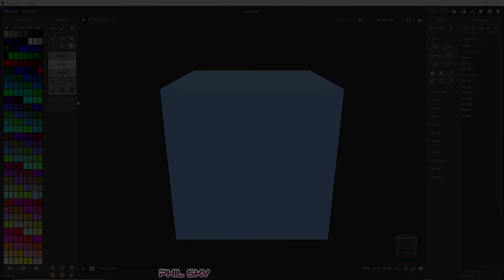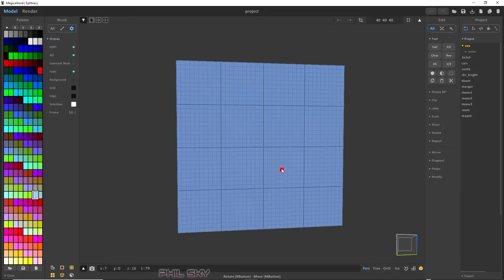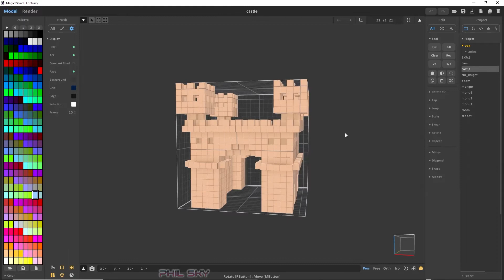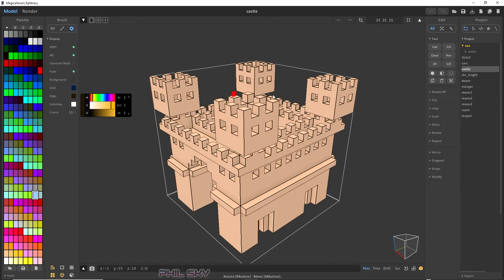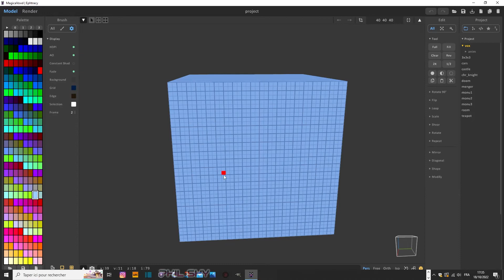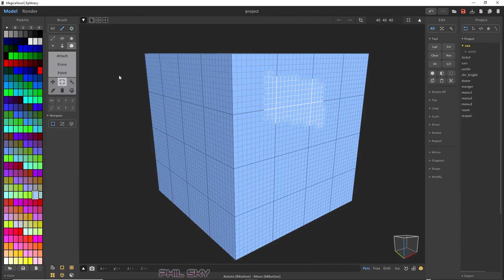SPEED TUTO MAGICAVOXEL : COULEURS DES ARÊTES, DU FOND, DES GRILLES, DE LA SÉLECTION, TAILLE REPÉRAGE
Dans ce tuto rapide, nous allons voir comment modifier la couleur :
du fond de la fenêtre de modelage,
de la sélection de voxel,
de la grille de référence des voxels,
et des arêtes des objets.

et aussi comment modifier la taille de la grille de référence des voxels.